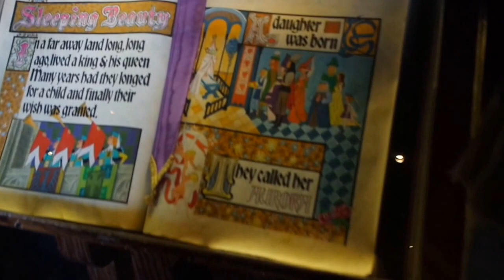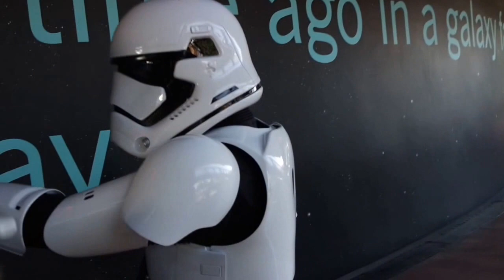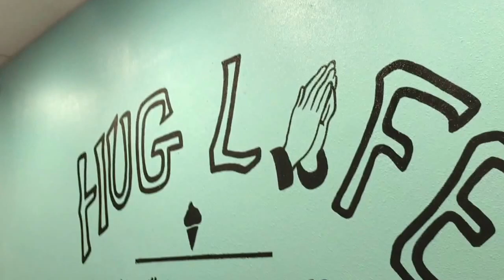FOLLOW ME AROUND DISNEYLAND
HI GUYS! Come follow me around the most magical place! I had so much fun with my husband and mom. Disney does have great vegan options and I was able to eat vegan all day..including the many desserts, lol.